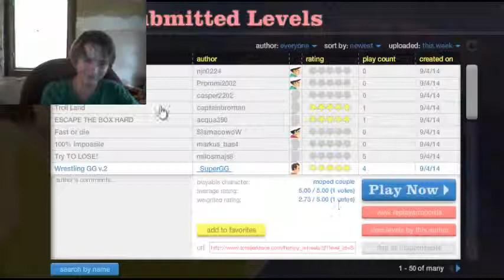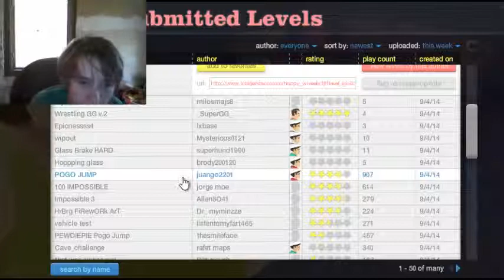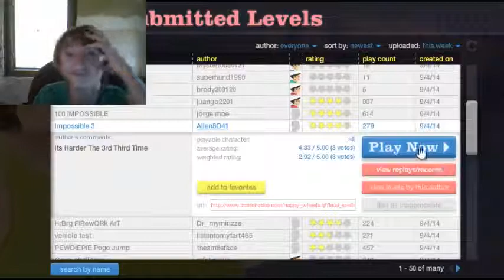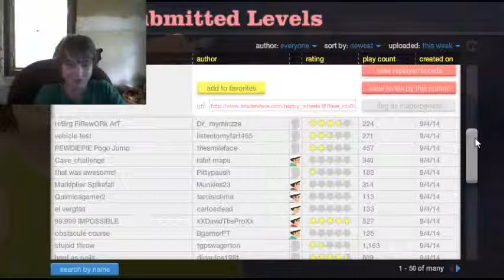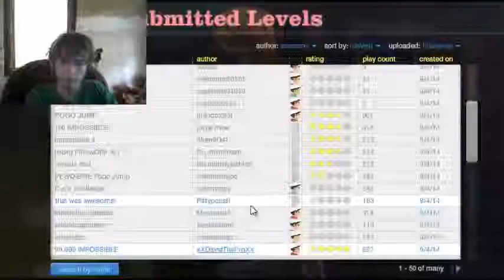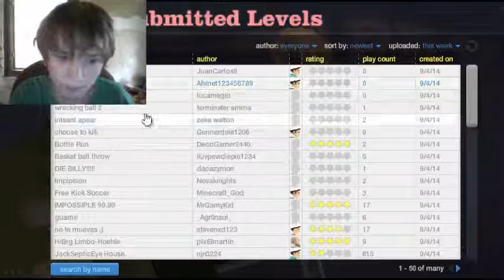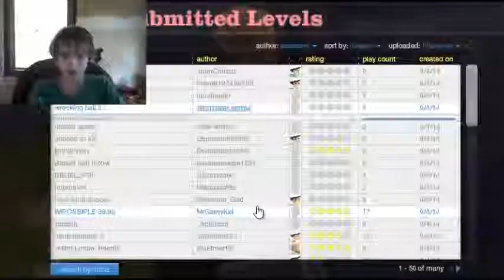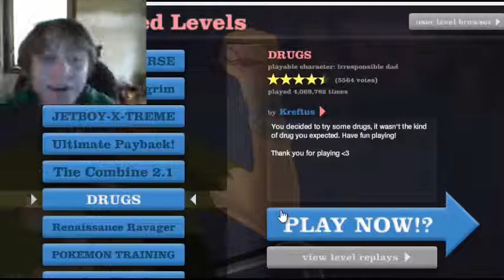10 Subscribers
Thanks for all the sub it means a lot to me :)